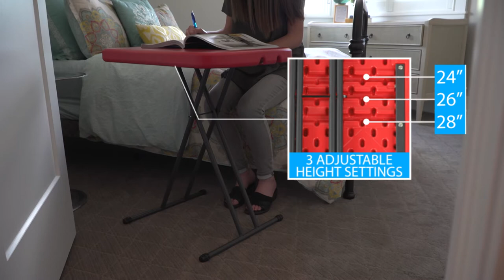Lifetime 26' Personal Table | Model 80636 | Features & Benefits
Lifetime 26-Inch Personal Tables® are constructed of high-density polyethylene and designed for strength and stability.  The tables feature three adjustable height settings from 24 in. to 28 in. for versatile use. The steel frame design folds flat for easy storage and is protected with a powder-coated, weather-resistant finish. The tables are built for indoor or outdoor use.